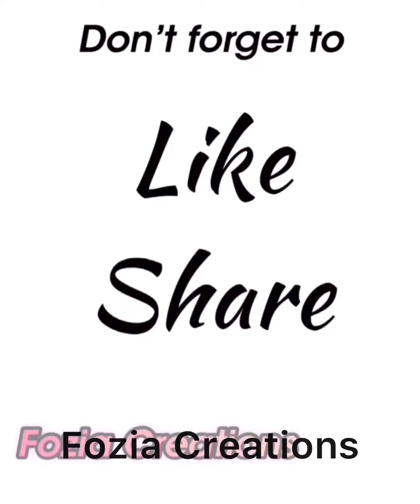Top 60+cake decorated ideas 2021/ cake Designs for birthdays /different occasio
cake decorated ideas of diffrent occasssions
Let me know in comments be the part of my family
thanking in anticipation🥰